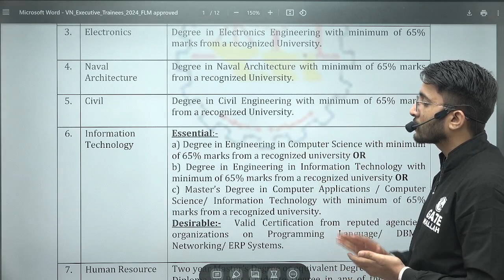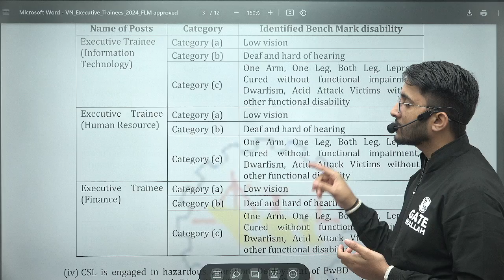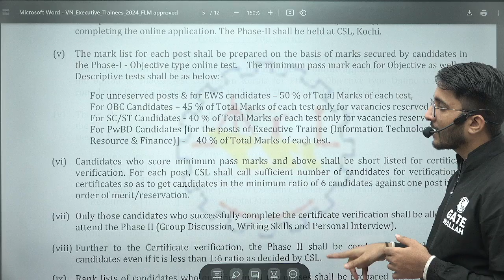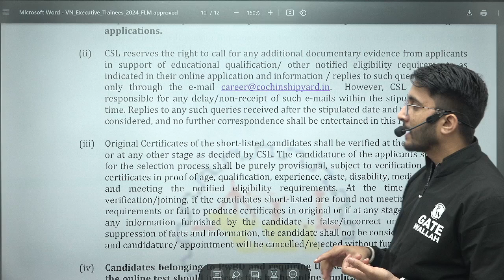CSL Recruitment 2024 | Executive Trainee | Salary | Total Posts | Detailed Notification Out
CSL Recruitment 2024 has announced an exciting opportunity for aspiring candidates to join Cochin Shipyard Limited as Executive Trainees. This detailed notification provides all the essential information about the recruitment process, including eligibility criteria, application dates, disciplines, and selection procedure. Learn about the attractive salary package, benefits, and career growth opportunities offered by this esteemed organization.